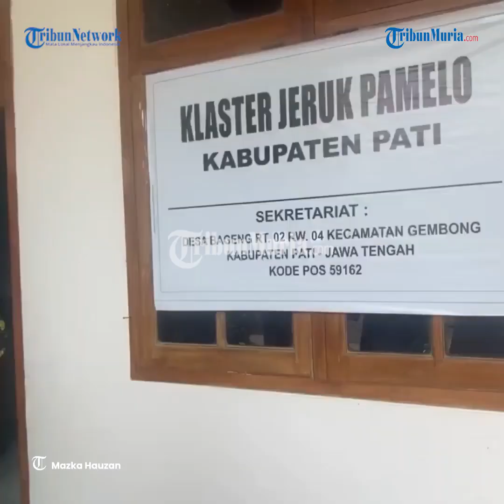Panen Raya, Saatnya Berburu Kesegaran Jeruk Pamelo Bageng Taji Khas Kab . Pati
Bulan Februari hingga Maret merupakan musim panen raya jeruk pamelo khas Desa Bageng, Kecamatan Gembong.

Namun demikian, secara umum pohon jeruk pamelo bisa menghasilkan buah sepanjang tahun.

Hal tersebut disampaikan Rusdi, Ketua Klaster Jeruk Pamelo Kab. Pati.

Jeruk pamelo merupakan varietas unggulan Kabupaten Pati dari Desa Bageng.